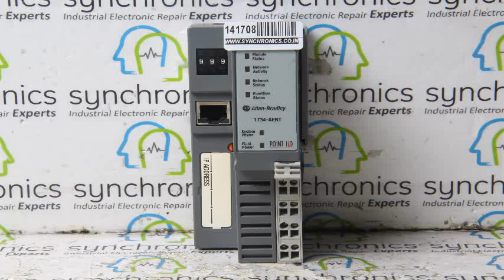Allen Bradley - 1734-AENT POINT IO EtherNetIP Adapter Repaired at Synchronics Electronics Pvt. Ltd.